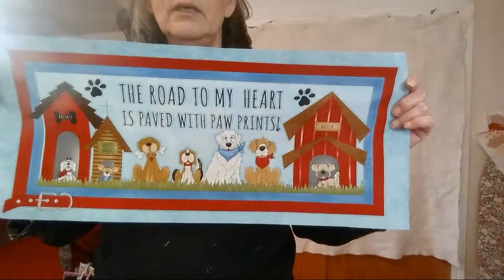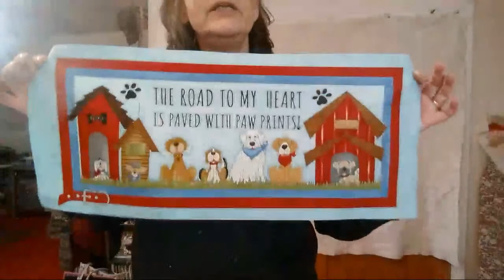Sunday Sew & Chat/French door Panel Quilt wall hanging/ 4/10/22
I'll be making a panel into French door wall hanging similar to Jordon Fabric's free pattern:

This is a channel about all things crafty.
Quilt, Quilting, sewing, FlossTube, Cross stitch, Longarm, Free-motion quilting, Art, Collage, Design, beading, paper crafts, wood burning, painting, Unboxing, Fabric, chats and Live videos.  Plus so much more.

TeresaLouise
Elk City, Id 83525